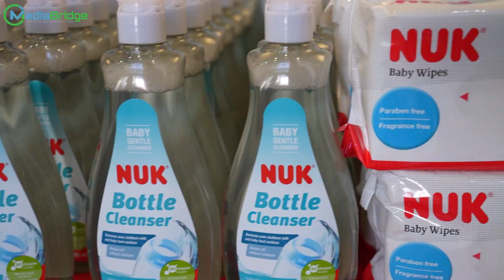بمناسبة يوم العالمي للسكري ورؤيتنا في توعية المجتمع ب اهمية الوقاية والتحكم بمرض السكري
بمناسبة يوم العالمي للسكري ورؤيتنا في توعية المجتمع ب اهمية الوقاية والتحكم بمرض السكري نظمنا فعالية توعوية وصحية في وزارة تنمية المجتمع حيث قدمنا فحصوات واستشارات طبيه لجميع موظفي الوزارة وهديا قيمة للحضور

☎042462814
📍 The One Tower 38-Floor, Office#14, Barsha Heights, Sheikh Zayed Road Dubai - UAE 🇦🇪